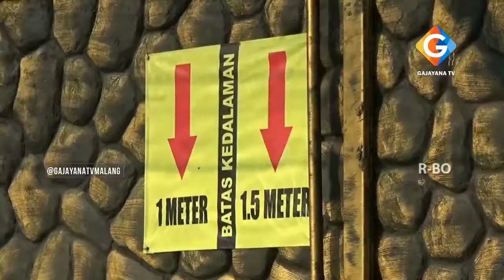LEPAS DARI PENGAWASAN ORANG TUA BOCAH 7 TAHUN TEWAS TENGGELAM DI KOLAM RENANG